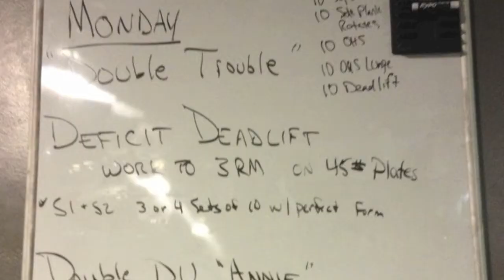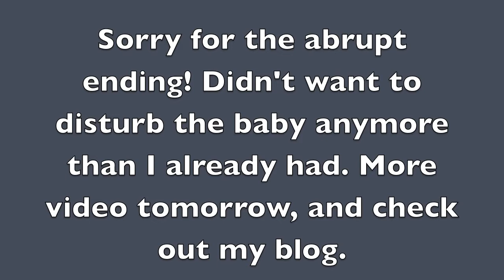Visting San Antonio and vlogging!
is my personal blog where I talk about fitness (mainly crossfit and running) health, travel and life! I'm starting a new business which I'll be talking about in upcoming videos but since I'm currently on vacation this is what I have for today!